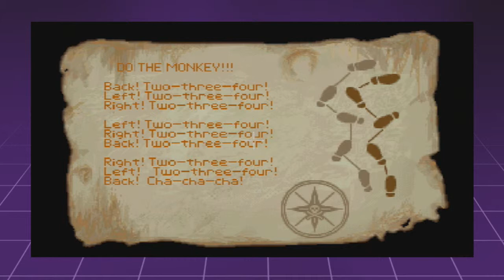Monkey Island - Part 3: Back Two Three Four - Level One Three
The Secret of Monkey Island is a 1990 point-and-click graphic adventure game developed and published by Lucasfilm Games. It takes place in a fantastic version of the Caribbean during the age of piracy. The player assumes the role of Guybrush Threepwood, a young man who dreams of becoming a pirate and explores fictional islands while solving puzzles.

The game was conceived in 1988 by Lucasfilm employee Ron Gilbert, who designed it with Tim Schafer and Dave Grossman. Gilbert's frustrations with contemporary adventure titles led him to make the player character's death impossible, which meant that gameplay focused the game on exploration. The atmosphere was based on that of the Pirates of the Caribbean theme park ride. The Secret of Monkey Island was the fifth game built with the SCUMM engine, which was heavily modified to include a more user-friendly interface.

Critics praised The Secret of Monkey Island for its humor, audiovisuals, and gameplay. The game spawned a number of sequels, collectively known as the Monkey Island series. Gilbert, Schafer and Grossman also led the development of the sequel Monkey Island 2: LeChuck's Revenge. LucasArts released a remake of the original in 2009, which was also well received by the gaming press.